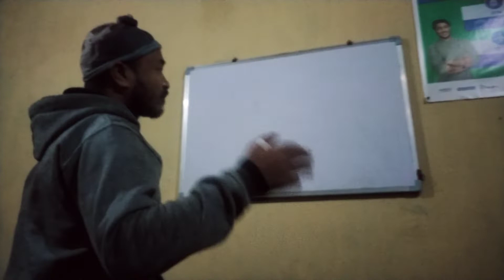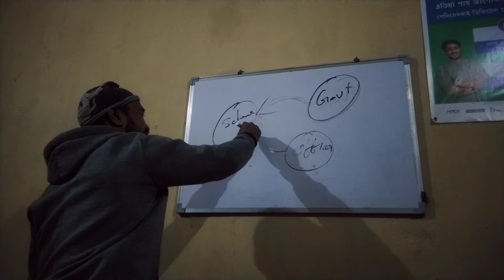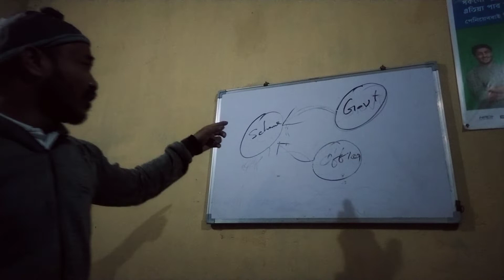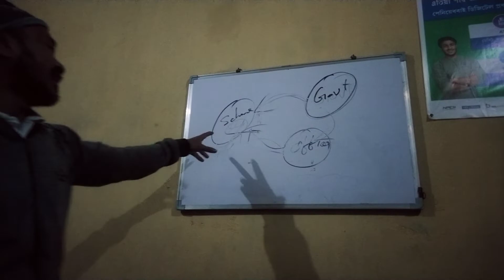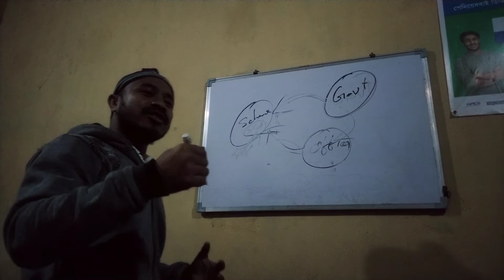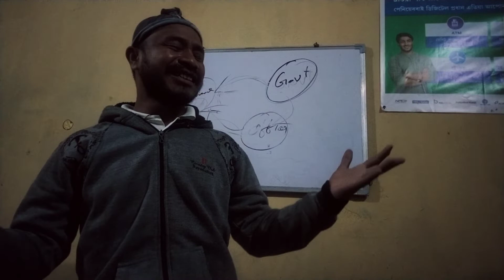Reaction On Ripun Bora Speach